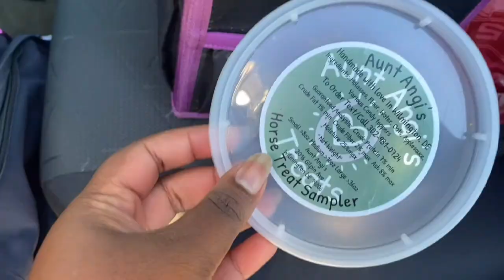ROYAL RIDING|| FIRST HORSE SHOW AT COLLEGE‼️(Sweet Briar College)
Getting ready for my first horse show at college!!